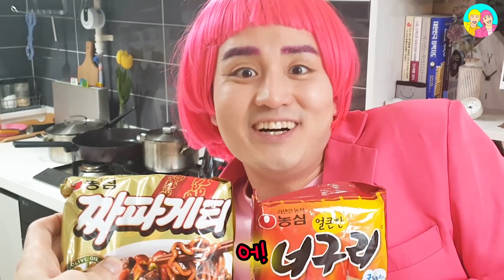좀비개그) 친구가 갑자기 좀비가 된다면? 1탄! 킹덤을 능가하는 빅재미! zombie comedy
친구 애덤이 좀비가 되었어요!
좀비가 된 애덤은 친구 테리를 알아볼 수 있을까요?
좀비 드라마 킹덤을 능가하는 빅재미!

My friend Adam became a zombie!
Can the zombie Adam recognize his friend Terry?
Big fun outstripping zombie drama Kingdom!

♥ 구독자 그리고 시청자 여러분 영상 재미있게 봐주세요 너무 고마워요!
♥ 틱톡tiktok  테리와애덤

‘테리와애덤’ 무슨 채널인가요?
테리와애덤은 KBS 개그콘서트 개그맨 복현규, 오기환이 건강한 재미와 웃음을 위해 만든 채널이고요 흥미진진한 챌린지, 다양한 놀이, 재미있는 상황극, 교육, 색다른 경험을 중시하는 영상 등을 업로드 합니다 많이 사랑해 주세요
◆ 테리와애덤 출연 역할: 테리(개그맨 오기환) 애덤(개그맨 복현규)

[TerryAndAdam] INFORMATION:
Terry and Adam are channels created by KBS Gag Concert comedian Bok Hyun-gyu and Oh Ki-hwan for healthy fun and laughter, and they upload exciting challenges, various plays, fun situational plays, education, and videos that value different experiences. Please love us a lot.